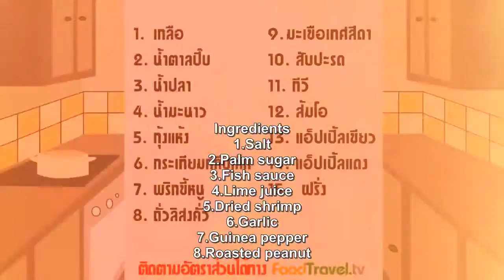[Thai Food] Papaya Fruit Salad (Som Tum Pon La Mai)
A spicy delicious menu that good for your health.  Mixed Fruit spicy Salad is great menu for ones who diet.